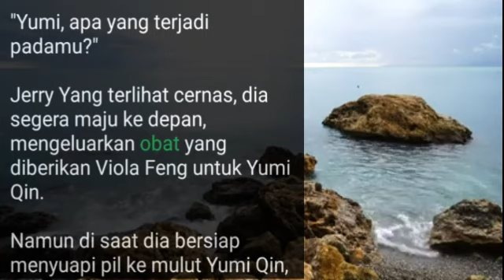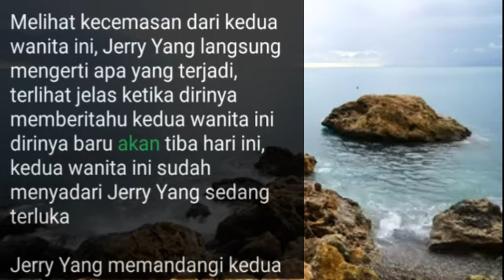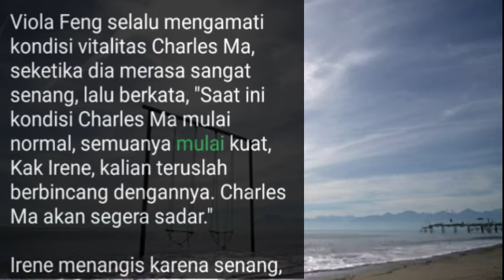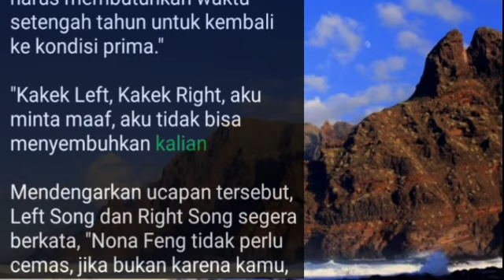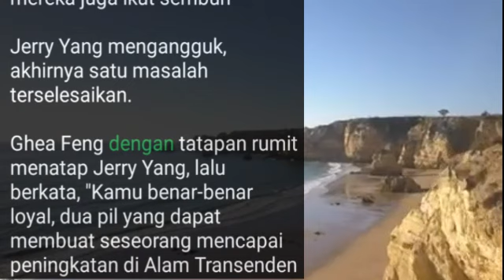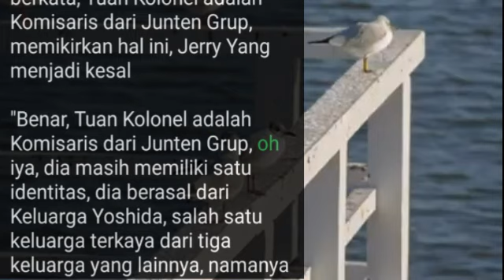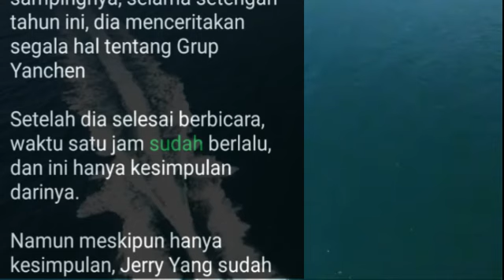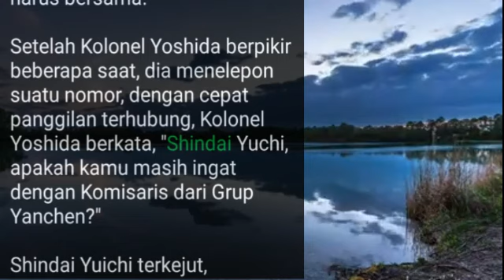Bab 1702-1705 Tadi Sudah Bergerak, Pejuang Tak Terkalahkan, Undefeated Warrior Jerry Yang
Pejuang Tak Terkalahkan, Undefeated Warrior Jerry yang.